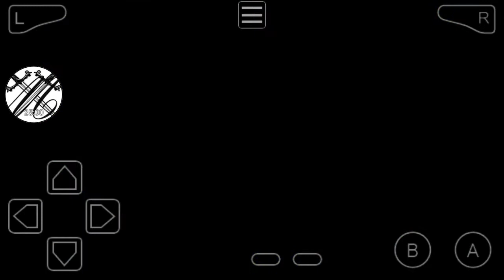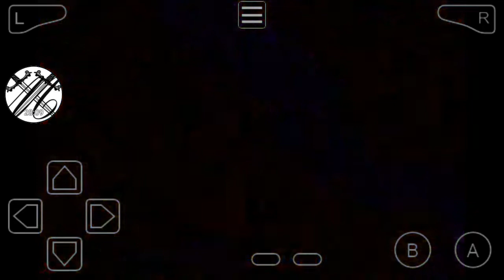Lets play sword of mana Part 6 viel story aber kein Plan wie es weiter geht